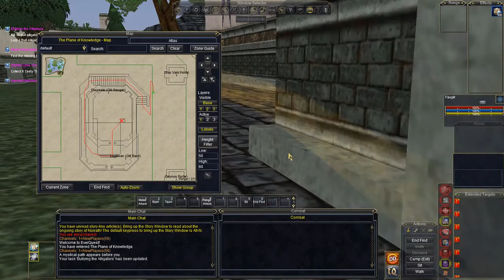Everquest [PC (Fauglir) MMOP] ep 5: Hammer To The Face Of Modern Evil, aka The Left pt 1